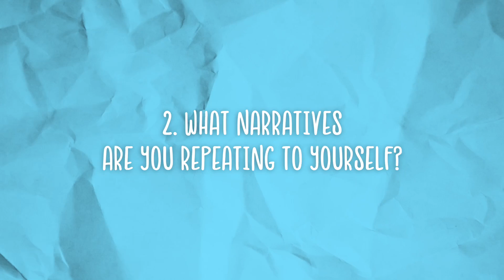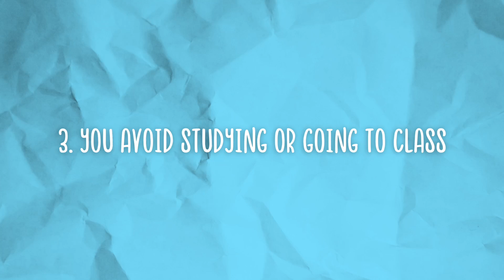How changing your mindset can raise your grades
Your mindset can either help you succeed or it can be what is holding you back.

Link to books used in video and other books I recommend for personal growth:
The Mountain is You Book
Psycho-Cybernetics Book
Crucial Conversations Book
The Defining Decade
How to Win Friends & Influence People